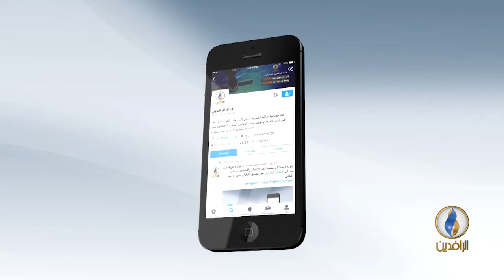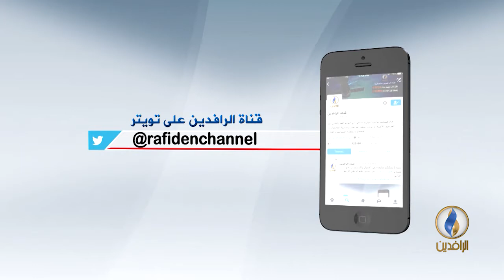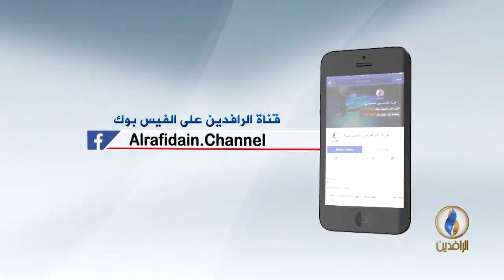حديث_العرب .. ليبيا بعد موقف حفتر من اتفاق الصخيرات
ضيوف الاستوديو:
-عبد المجيد المنصوري الكاتب والمحلل السياسي الليبي
-د. خيري عمر أستاذ العلوم السياسية
عبر الهاتف:
-نعيم العشيبي صحفي ليبي

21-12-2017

إعداد وتقديم
جهاد عدلة